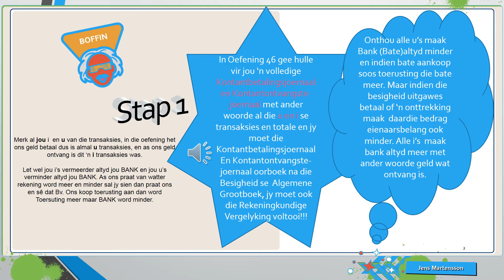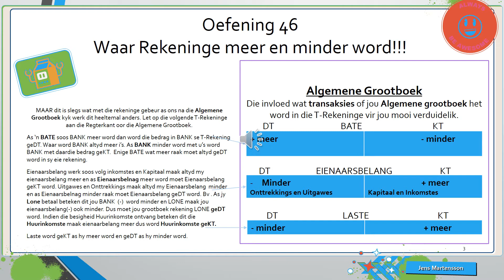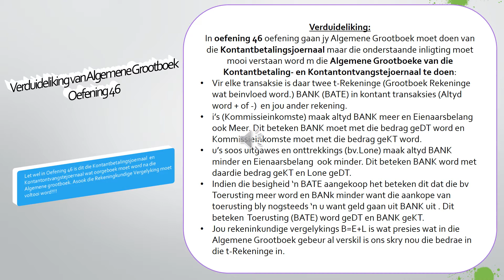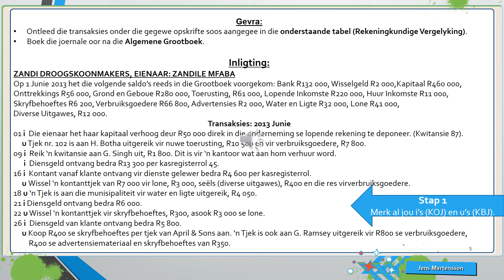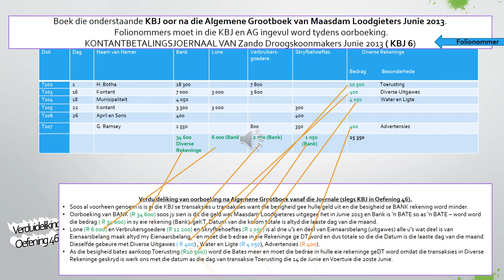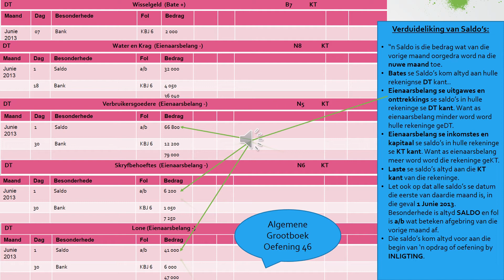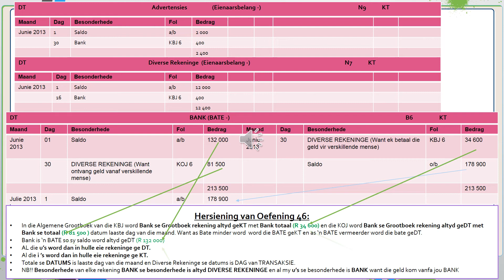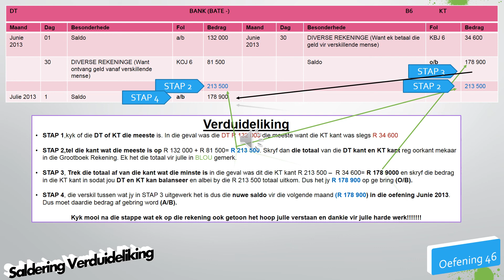Graad 8 Rekeningkunde Oef 46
Juf Roux verduidelik Graad 8 Rekeningkunde, Oefening 46